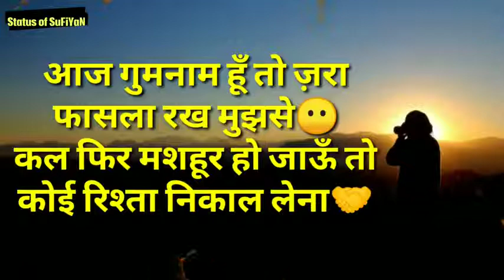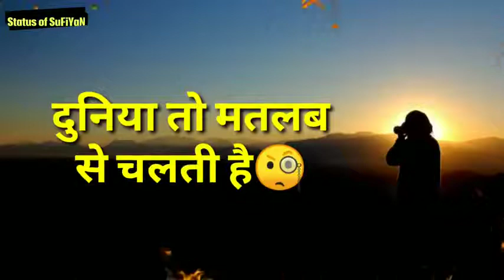Matlabi dost. Matlabi duniya status video. miss you bhai. I miss you bhai status video. ahankari log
Matlabi dost. Matlabi duniya status video. miss you bhai. I miss you bhai status video